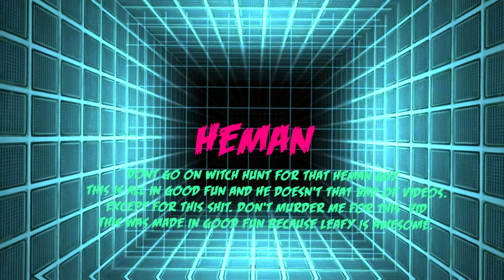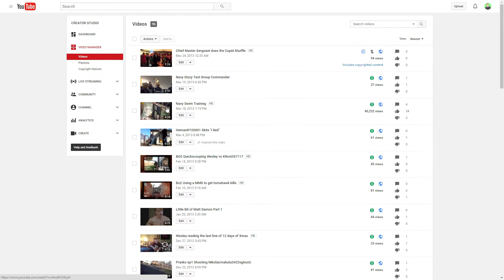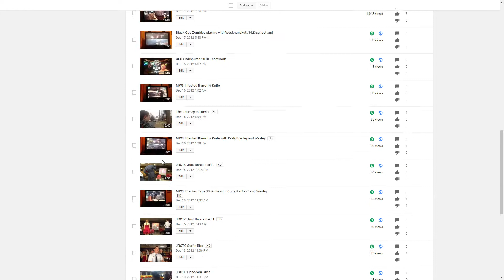(A Leafy Styled Video) The Most Inspirational Video Ever Made!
I ran into a lot problems when making this video. Work Hard on I would appreciate the support even though you won't see the animated portions because of it messing up. I know how i can fix it though hope you like the Video. I made this video for Fun because I love Leafy's Video and I wanted to have my own video styled after Leafy's.

Songs Used
Ivan B- Happy Feels (Prod. Tido Vegas)
Dog Song From Undertale.

CPU:  i7 4790K
Ram: 16 gbs
Videocard: GTX 970 4gb
Motherboard: ASRcok Z97 Pro4
Power Supply: EV3A Supernova NEX750B
Heatsink: Cooler Master Hyper 212Evo

Corsair Gaming STRAFE RGB Mechanical Gaming Keyboard with Mx Silent Browns

Nexus Silent Gaming Mouse